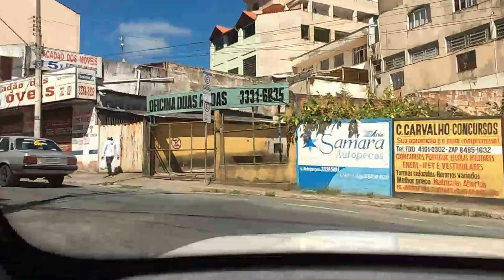Passeio por Barbacena MG. Brasil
Barbacena, terra hospitaleira sobre a serra da Mantiqueira